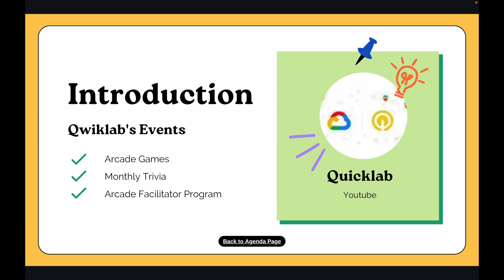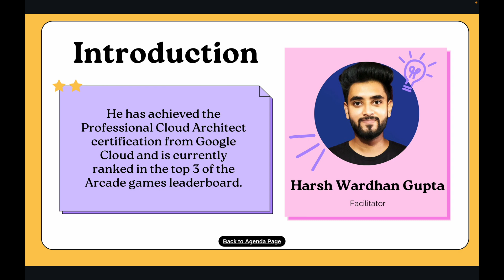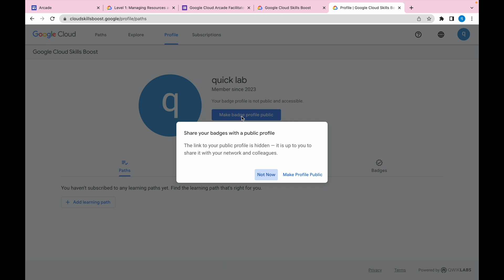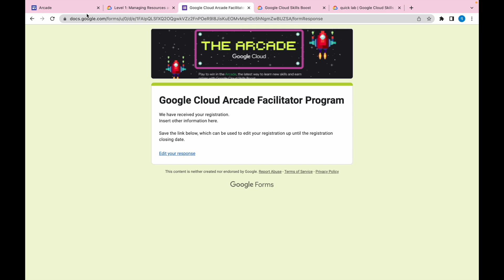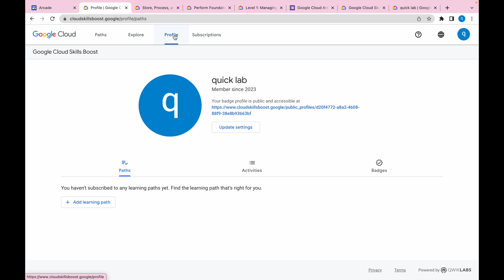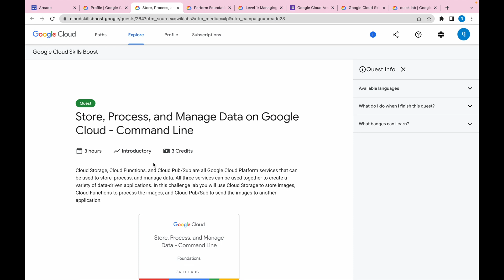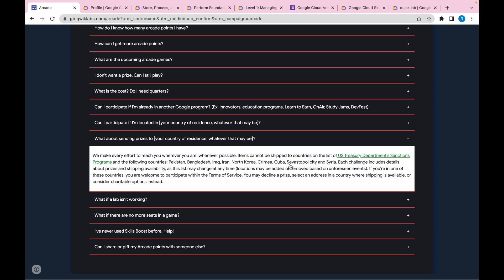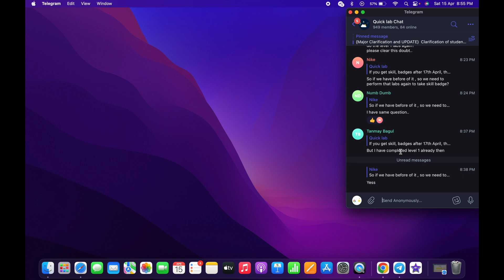Arcade Facilitator Program 2023 || Don't miss out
Video summary ▶️ For arcade facilitator program use new accounts and  don’t  worry about anything

Points to remember:

1️⃣ If account has more than 2 badge & monthly subscription create new accounts
2️⃣ points can’t share between accounts